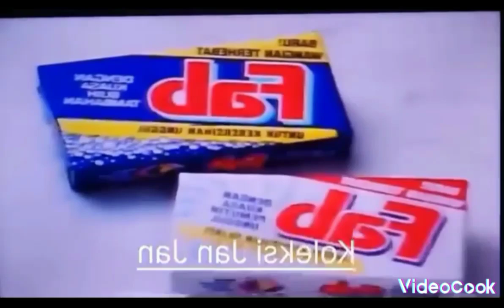Promo Majalah 3 tajaan FAB 1991 in Mystery Effect Reversed